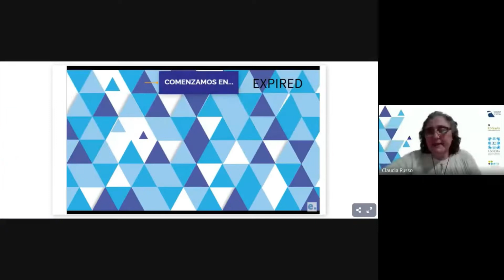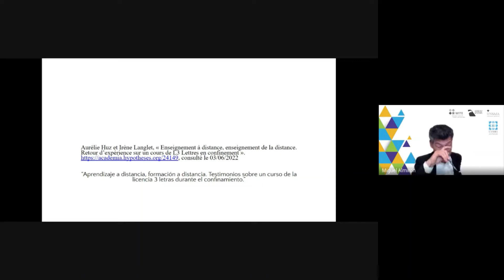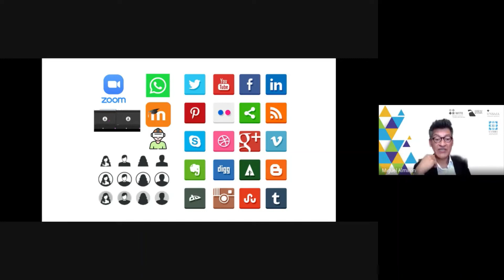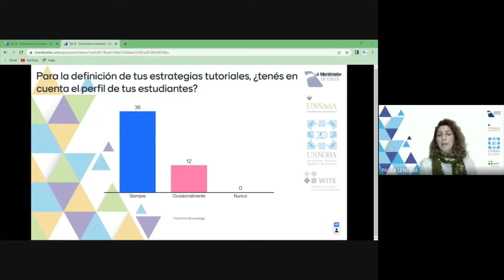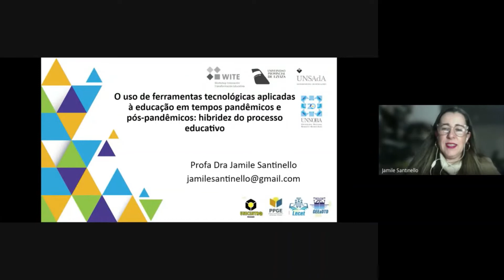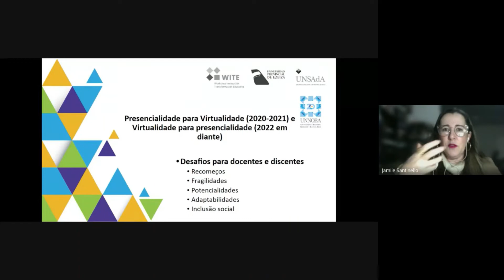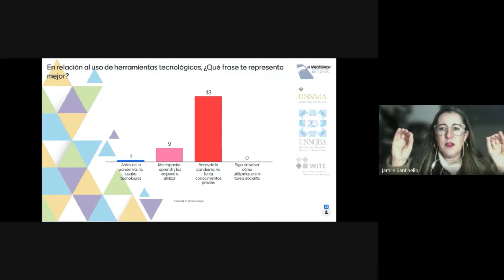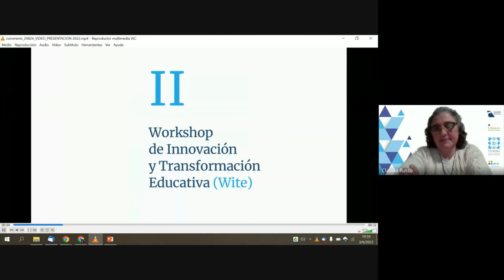III WITE: Jornada virtual Ejes B y D. Coordinación: Dr. Miguel Almirón y Dra. Jamile Santinello.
Video de la jornada virtual de los Ejes B y D, coordinadas por el Dr. Miguel Almirón y Dra. Jamile Santinello, respectivamente; en el marco del III Workshop de Innovación y Transformación Educativa - 2022.